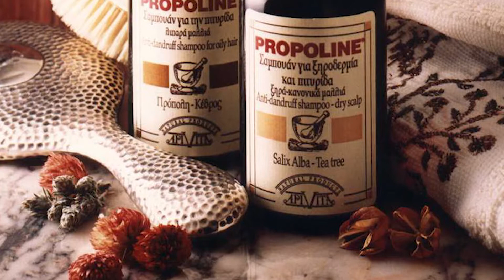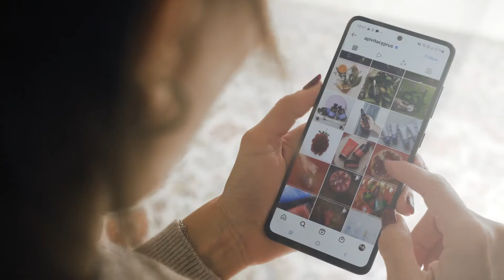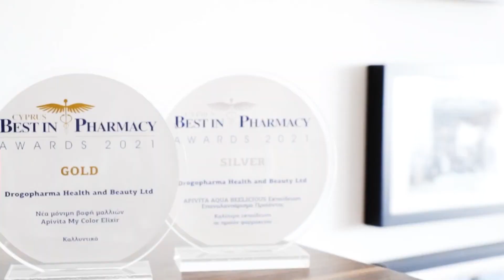25years Drogopharma - Corporate presentation